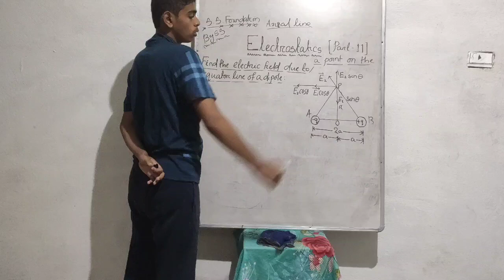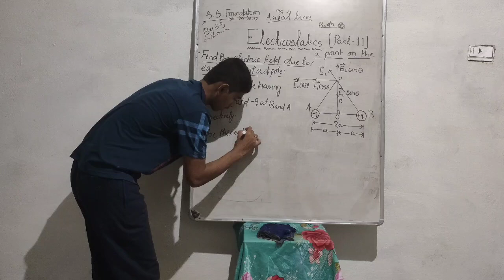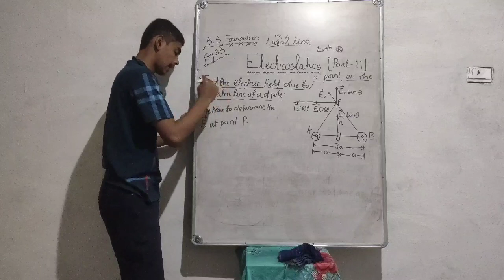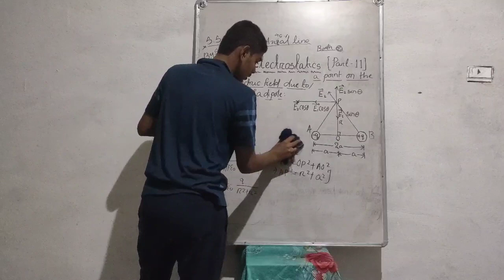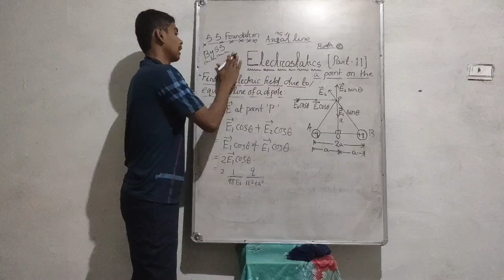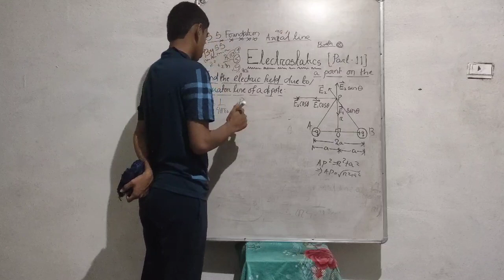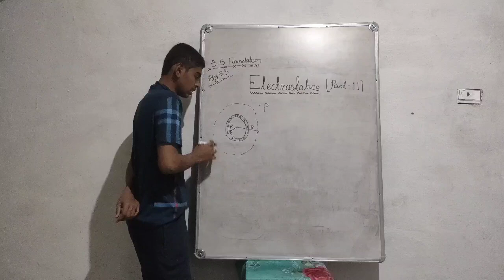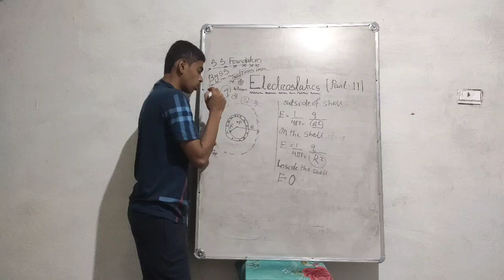Electrostatic part 11.Class-12. # physics Unit-1. ssfoundatotion.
S.S FOUNDATION
JOIN NOW AND PREPARE FOR CHSE ANNUAL EXAM 2024. A TRUSTED CHANNEL FOR CHSE STUDENTS JOIN FAST.